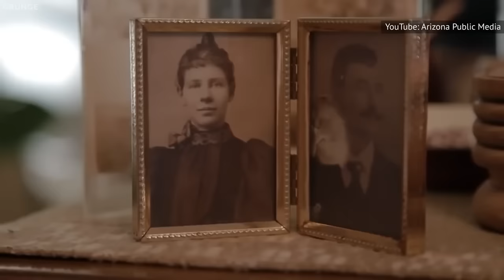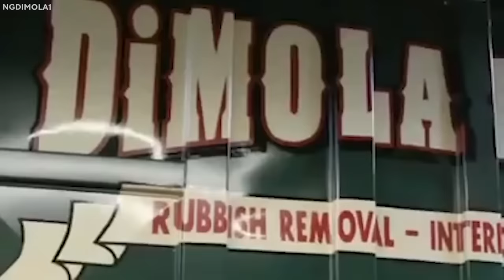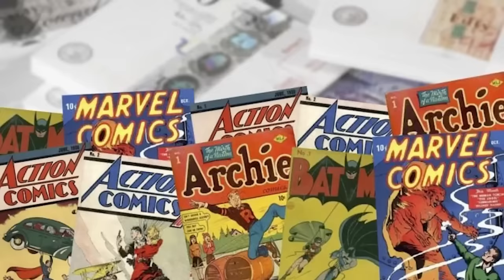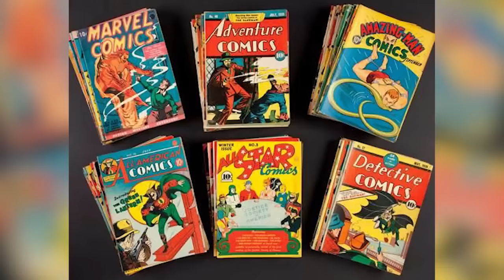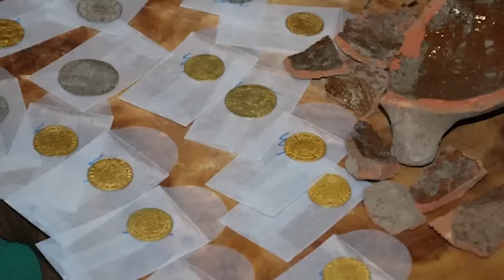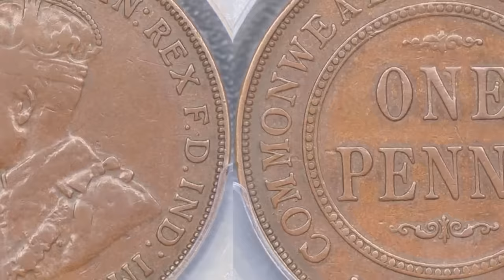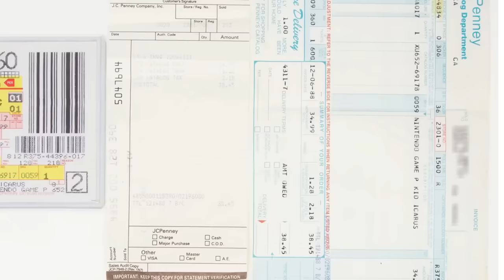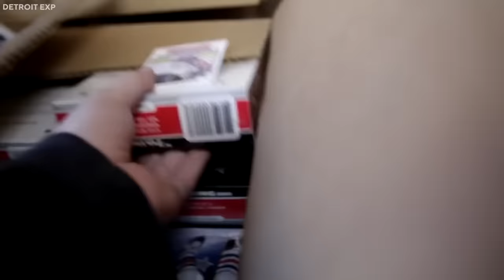15 Fortunas Y Tesoros Encontrados En Lugares Abandonados